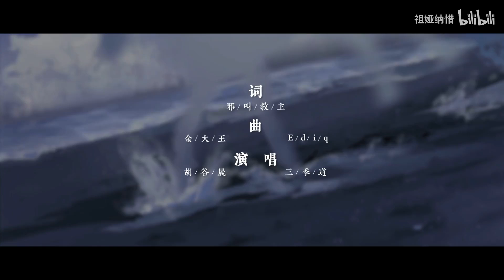【祖娅纳惜】为了配得上这磅礴的气势摁是分裂成好多人…《火魂》赤焰周瑜角色曲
晃在酒碗的光
是舒城月仍朗朗
还是故人手中
那柄枪上散不去的寒芒
万里夜奔而至的风 吹旌旗猎猎作响
千山沉入的夜太漫长
在等天东燃起火光

满江红翻血浪
马蹄踏来震得 江山动荡
为扫天地颓唐
枪指四方

烧尽这乱世 山河的萧索
我是一场 点亮日月的火
令旗所指处 沙场点金戈
烽烟不遮青天澄澈

飞鹰去往何方
向青山一片残阳
或向故人梦中
曾白衣纵马驰骋的时光
人谋未竟天定三分 终难料生死兴亡
英雄末路暮色太苍茫
在那尽头燃起火光

满江红翻血浪
为扫天地颓唐
枪指四方

谁不见赤壁 自古风涛多
我是一场 吞没强敌的火
刀兵所向处 狂潮几涨落
滔滔怒浪不灭心魂热

满江红翻血浪
为扫天地颓唐
枪指四方

一时豪杰事 千古任评说
（沙场点金戈）
我是一场
（烧尽了山河）
掠过史册的火
（狂潮几涨落）
孤胆所悬处 琴扫破阵歌
（把强敌吞没）
春秋百年不葬英雄魄
（我是一场火）
终将化作燎原的星火